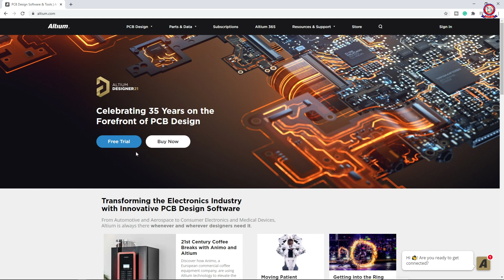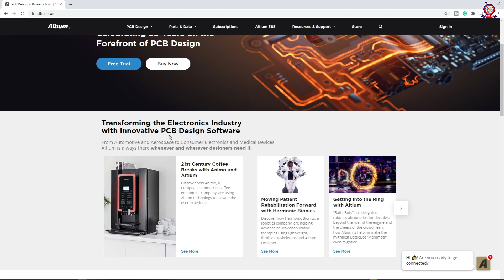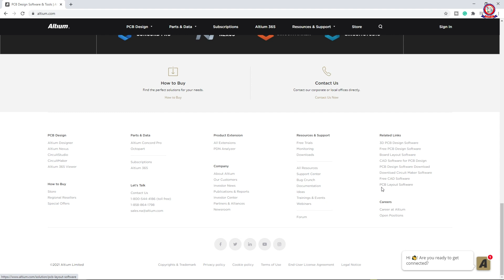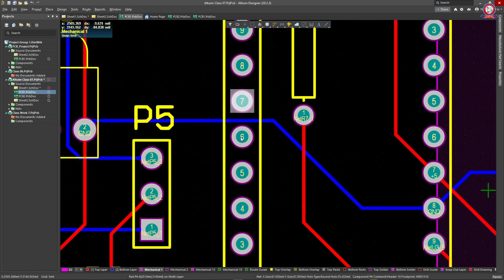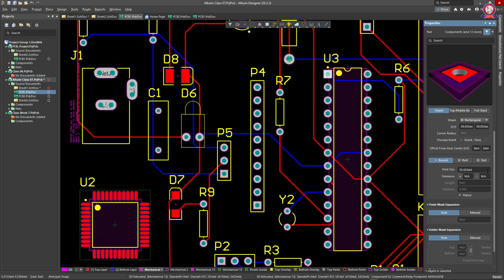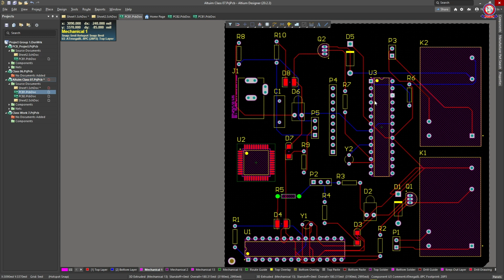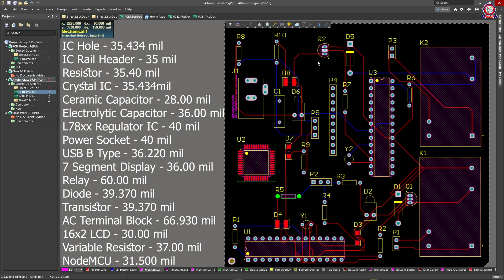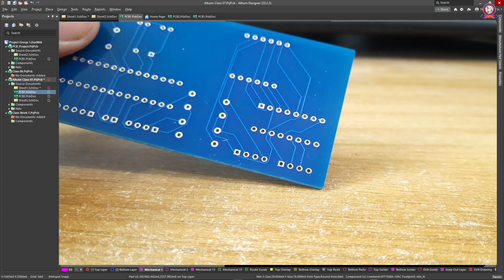Altium Designer PCB Design Bangla Tutorial Class 12 Hole Size and Diameter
This is the 12th video of this professional PCB design tutorial series. It's important for Electrical & Electronics Engineering Students & Job holders who went to learn about Professional Design in Bangla. I hope everyone enjoys this tutorial series & learn more & more. In this overall tutorial series, I will teach you how to Schematic design for PCB (Printed Circuit Board), How to design a Professional PCB layout, How to manual Routing for PCB Design, How to Auto Routing for PCB Track line management, etc. This PCB Bangla tutorial is most important for EEE students & who went to learn PCB Design.

PCB Design Tutorial on Altium Designer